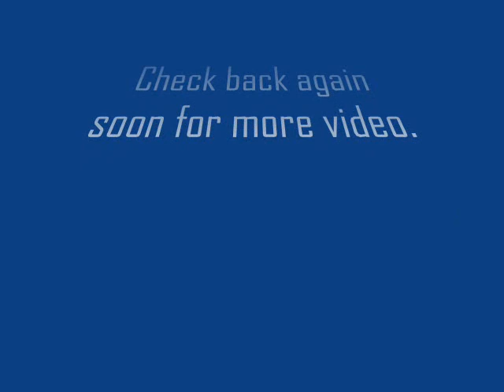RC4WD Timberwolf Chassis Run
First test run on the rocks.